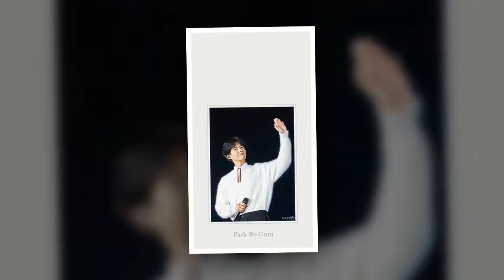Park Bo gum Thailand FanPage